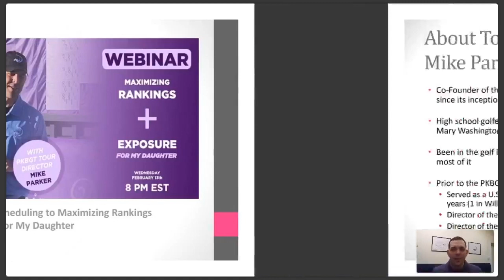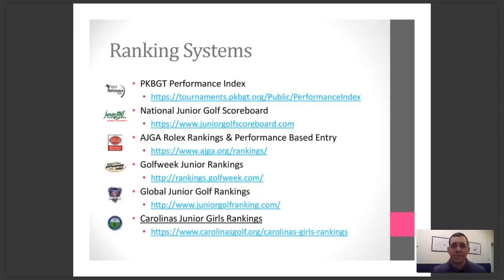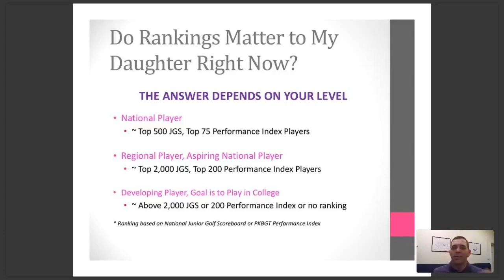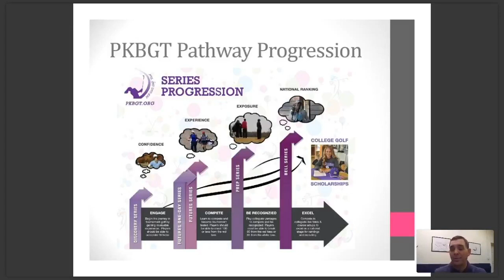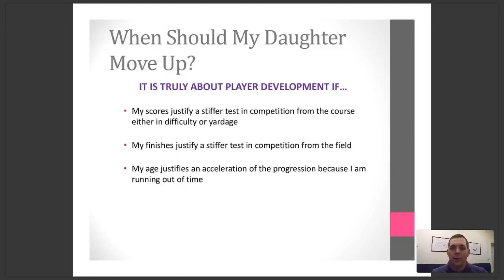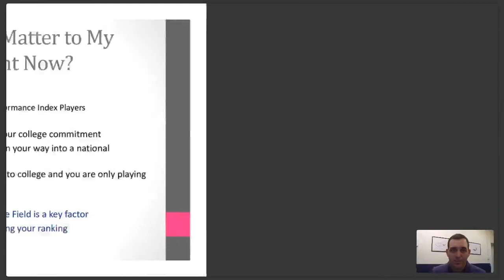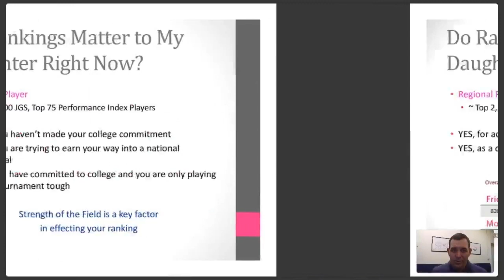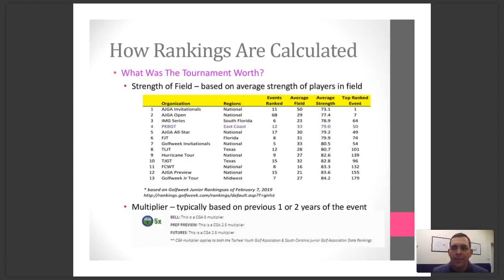PKBGT Webinar: Maximizing Rankings and Exposure for my Daughter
The Peggy Kirk Bell Girls' Golf Tour co-founder and tour director, Mike Parker, leads a presentation on crafting a tournament schedule to maximize rankings and exposure for junior girls' golfers. With 18 years of experience in the golf industry, Mike breaks down the best way to schedule your tournament season to maximize all of the ranking systems and get the most exposure for your daughter! Be sure to follow the PKBGT on social media to stay up to date on tournaments in your area!